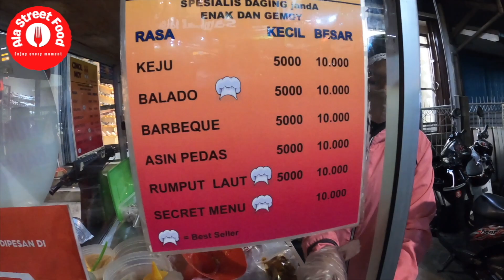Indonesia Street Food - Cimol Moy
📍Dipatiukur, Bandung, Jawa Barat
Harga : Rp. 5.000,-
Google Maps : t.ly/vfDt